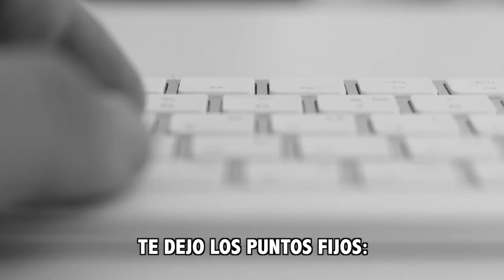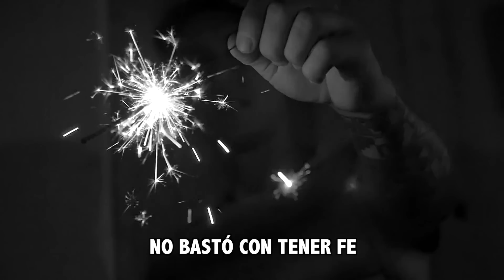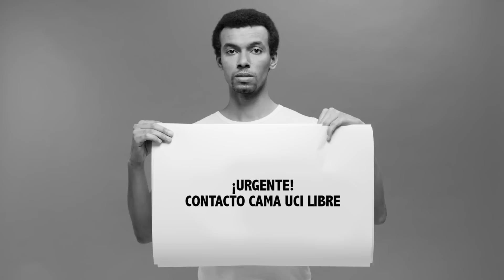Adentro (PARODIA) - FRANDA // CASO COVID-19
Aclaración: Segunda parodia que no está enfocada a la comedia. No salgan de casa a reuniones sociales.

Debo aclarar que he tomado fragmentos de videos de noticieros y otros canales de YouTube, aunque el 99% de clips son descargados de Pexels, página web increíble y hermosa que encontré y permite descargar videos en alta calidad y gratis. Ojo que no exigen dar créditos al autor, simplemente me pareció correcto agradecerles públicamente porque me salvaron el video y tienen una calidad A1. Cracks.

A tomar conciencia.